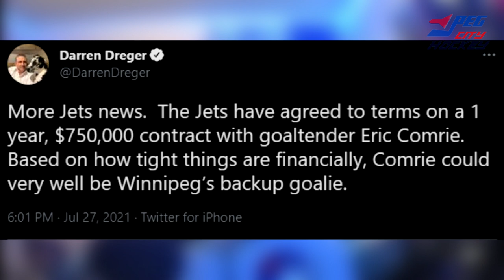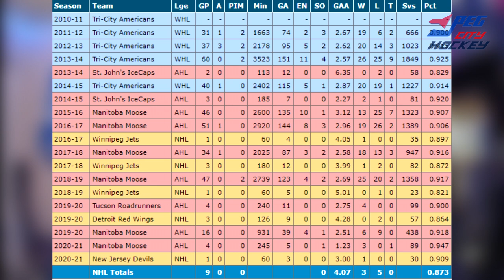Winnipeg Jets Re-Sign Eric Comrie to a 1 Year 750k Contract! - Winnipeg Jets News (NHL Free Agency)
The Jets have agreed to terms with one of their pending unrestricted free agents as they announced that they’ve re-signed goaltender Eric Comrie to a one-year contract.  The one-way deal will pay him the league minimum of $750K. The 26-year-old has certainly bounced around over the past two seasons.  Between October of 2019 and mid-February of this year, he was claimed off waivers four times and traded once.  Despite that, he played all of four NHL games in that stretch.  While several teams wanted him, they preferred him solely as an insurance policy over someone that could be a regular backup goaltender.

Winnipeg Jets Re-Sign Eric Comrie 20 1 Year 750k Contract! - Winnipeg Jets News (NHL Free Agency)